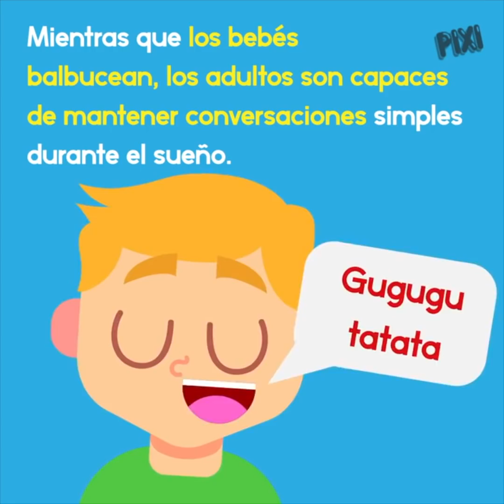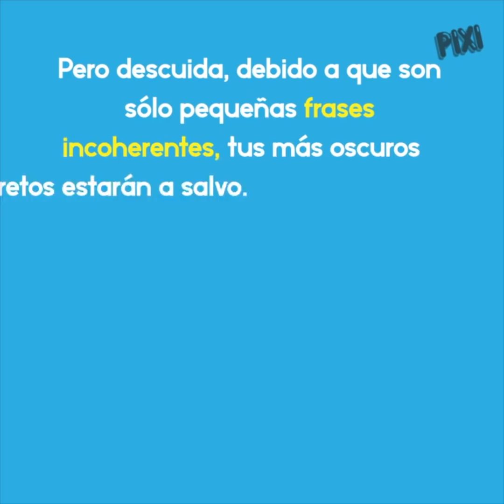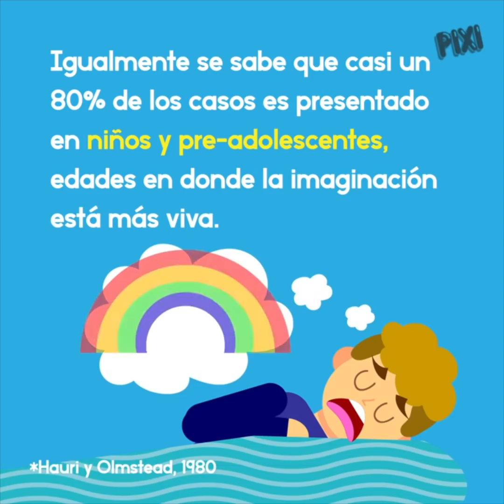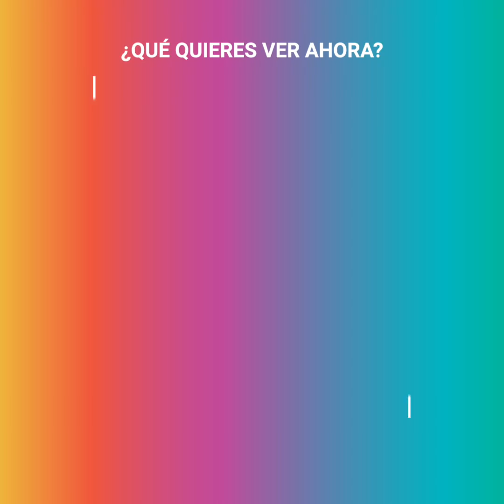¿Hablas cuando duermes? En este video te decimos porqué